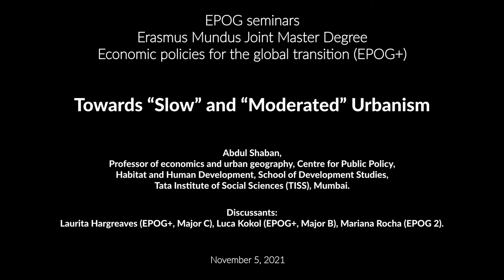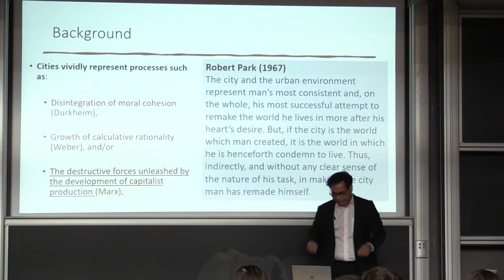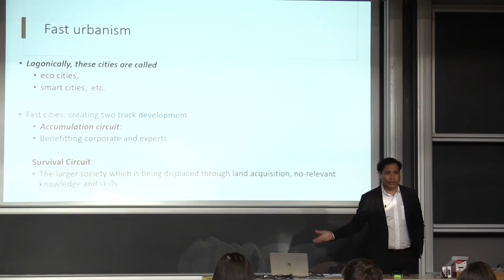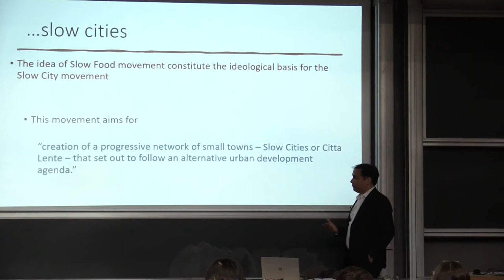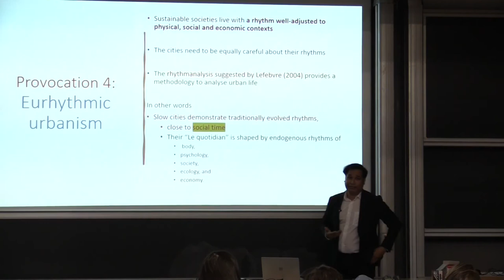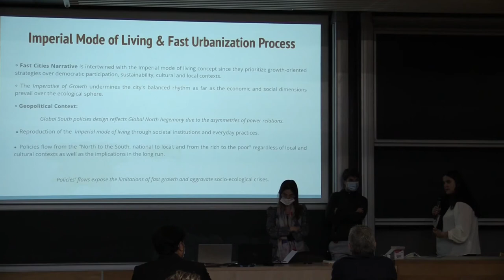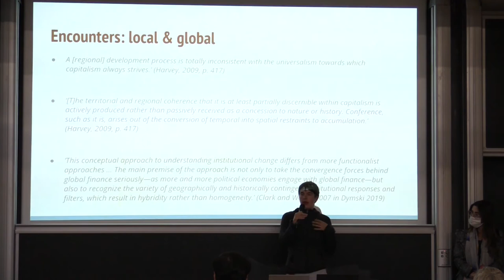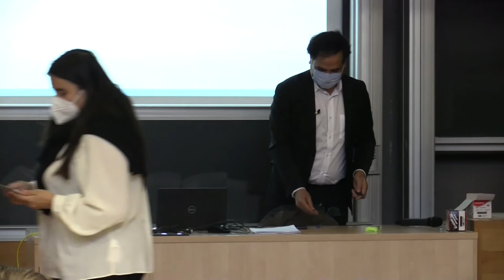#189 — Towards “Slow” and “Moderated” Urbanism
November 5  / 14 h 00 min  — 16 h 15 min  CET

Abdul Shaban, Professor of economics and urban geography, Centre for Public Policy, Habitat and Human Development, School of Development Studies, Tata Institute of Social Sciences (TISS), Mumbai.

Discussants: Laurita Hargreaves (EPOG+, Major C), Luca Kokol (EPOG+, Major B), Mariana Rocha (EPOG 2).